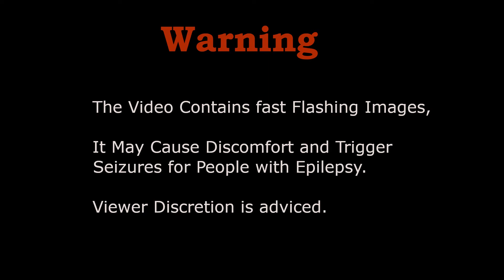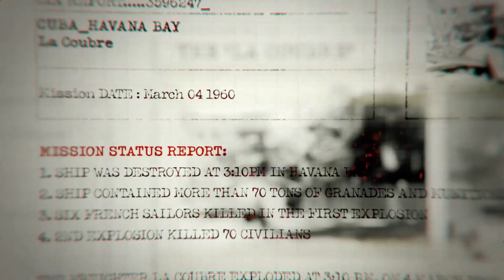Call of Duty: Black Ops - Operation 40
Hey Welcome to Call of Duty Black Ops, in this Video you can watch the Mission "Operation 40" Completely played.
The Video Contain fast Flashing lights and isnt good for People with Epileptic.

00:00 - Epilepsy Warning
00:25 - Intro
02:30 - Escape the Cuba Police (The Bar)
05:50 - Castro's Villa
10:04 - Killing Castro
12:18 - Escape

| Here you can buy the Game |